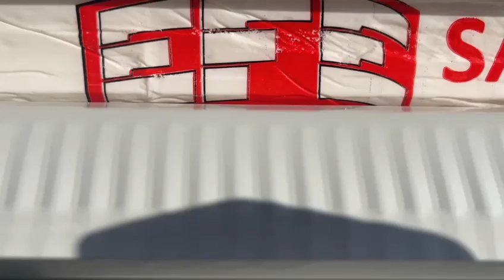Efe Panel | Sandviç Panel İmalatı